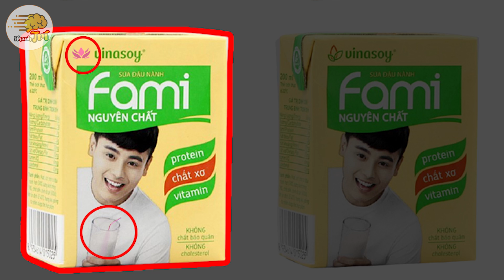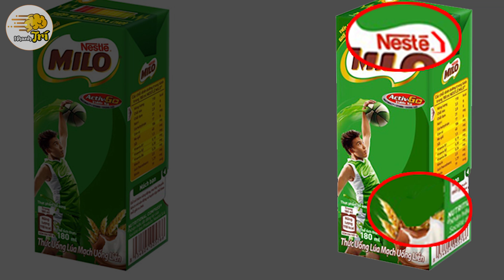Chỉ Có Những Người Có Tố Chất Triệu Phú Mới Giải Được Những Câu Đố Về Tiền Này | Nhanh Trí